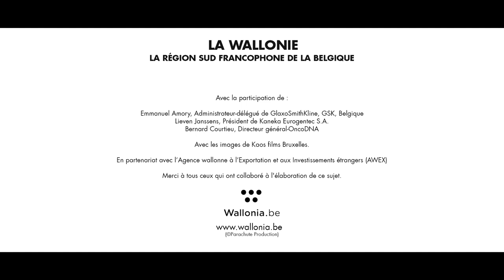Pourquoi investir en Wallonie?